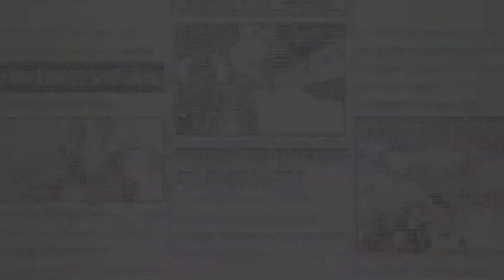ONE PIECE Bounty Rush - Gameplay Walkthrough Part 1 (iOS, Android)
4 vs 4 MULTIPLAYER TREASURE LOOTING ACTION
• Exciting capture the flag-style anime pirate action
• 2 teams of 4 players battle in real-time to loot the most treasure
• Rush to grab more Berry coins to reach victory

CREATE THE ULTIMATE PIRATE CREW
• Battle rival teams using popular One Piece anime characters from Luffy to Zolo
• Mix & match characters to form the strongest treasure looting team!
• Collect Character Fragments during battle to unlock more characters!

DEEP SEA GAMEPLAY AND LEVEL UP SYSTEM
• Strategize character class selections (Attacker, Defender, Runner) to collect the most treasure
• Upgrade your character’s grade level and skills through League and Solo battles
• Equip characters with Medals to give them battle changing Traits!

EXPERIENCE THE ONE PIECE UNIVERSE
• The One Piece manga world reimagined as the battlefield in beautiful 3D
• Battle at iconic locations from the anime including the seafaring Baratie restaurant and the Alabasta desert kingdom.
• Every match comes complete with items from the One Piece universe to give your team the upper hand.

Are you pirates ready to loot some treasure? Grab your crew and join the quest to become the Pirate King in One Piece Bounty Rush!